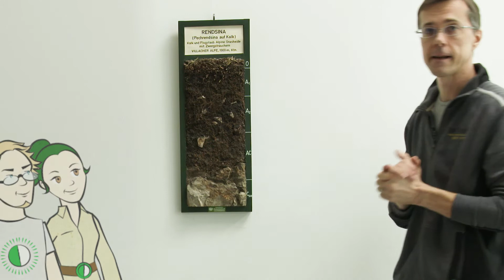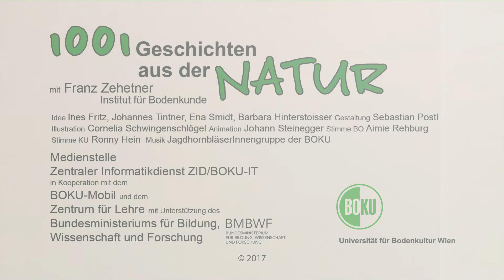1001 Geschichten aus der Natur BODEN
"Was ist ein Bodenprofil? Welche Rolle spielen Gesteine und Klima bei der Entstehung des Bodens?"